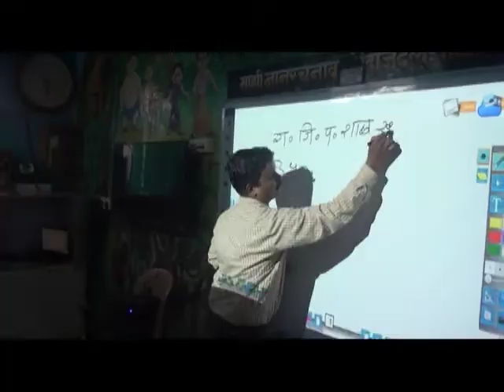जागतिक दर्जाचे शिक्षण ग्रामीण भागातही द्यायला हवे :- आमदार प्रशांत ठाकूर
जेएनपीटी,आंतरराष्ट्रीय विमानतळ आणि मुंबईच्या जवळ असलेल्या आपल्या या पनवेल महापालिकेच्या परिसरामध्ये नव्या तंत्रज्ञानाचा परिचय करून सक्षम पिढी जर आपण घडवू शकलो नाही तर आपला भौतिक विकास होईल मात्र शैक्षणिक,क्रीडा आणि सांस्कृतिक विकास होणार नाही. त्यामुळे जागतिक दर्जाचे शिक्षण ग्रामीण भागातही द्यायला हवे असे प्रतिपादन आमदार प्रशांत ठाकूर यांनी खुटारी येथे केले.  राजिप इंटरॅक्टिव्ह स्मार्ट डिजिटल स्कुल खुटारीच्या उदघाटन प्रसंगी ते बोलत होते. छत्रपती शिवरायांच्या इतिहासाचा अभिमान आणि बदलत्या तंत्रज्ञानाचा हव्यास विद्यार्थ्यांना असला पाहिजे असेही ते यावेळी म्हणाले.
            सोमवारी (दिनांक ३ एप्रिल)  राजिप खुटारी शाळेच्या इंटरॅक्टिव्ह स्मार्ट डिजिटल स्कुलचे उदघाटन आमदार प्रशांत ठाकूर यांच्याहस्ते संपन्न झाले. यावेळी रिपाईचे जिल्हाध्यक्ष जगदीशभाई गायकवाड,भाजपचे तालुकाध्यक्ष अरुणशेठ भगत,नंदू म्हात्रे,विलास म्हात्रे,शुभांगी पाटील,श्री गीते,श्री कटके,यांच्यासह अन्य मान्यवर उपस्थित होते.
    यावेळी मार्गदर्शन करताना आमदार प्रशांत ठाकूर म्हणाले कि, दरवर्षी या परिसरातील वाहनांची वर्दळ आणि लोकवस्ती वाढत आहे. वेगाने विकसित होत असलेल्या या परिसरातील विद्यार्थ्यांना अत्याधुनिक तंत्रज्ञानाची ओळख करून देणे हे आपले कर्तव्य आहे. सीसीटीव्हीची सुरक्षा,व्हिडीओ कॉलिंग देणारी मोबाईल क्रांती,संगणक क्रांती,याप्रमाणेच शिक्षण क्षेत्रातही क्रांतिकारी बदल होत आहेत. शिक्षणाच्या सर्व संकल्पना सोप्या होऊन शिक्षकांचा आत्मविश्वास विद्यार्थ्यांमध्ये निर्माण व्हावा यासाठी तंत्रज्ञानाची मदत होत आहे. मराठी शाळांमध्ये हे नवे प्रयोग सुरु झाल्यामुळेच  इंग्रजी शालांमधील विध्यार्थी सरकारी  मराठी शाळांमध्ये  येत आहेत हि आनंदाची बाब असल्याचेही त्यांनी यावेळी सांगितले.